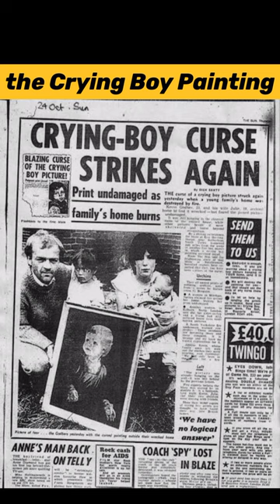crying boy painting horror real story